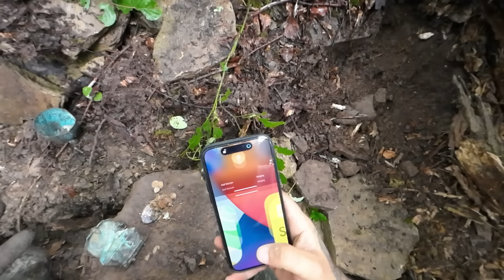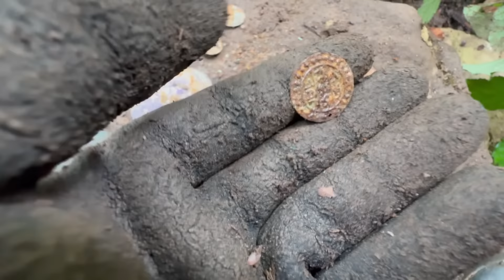Part 2 Tılsımlı Define Odasına İndim Hazineler Çıkmaya Başladı! Big Treasure Hunt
Tılsımlı Define Odasına İndim Hazineler Çıkmaya Başladı! Big Treasure Hunt
Define ustası mezar sandığı yerde küçük define odası çıktı define ustası odaya gırdı ve hazineleri çıkarmaya başladı. İnanılmaz defineler ve hazineler çıkmaya başladı define ustası bu kadarını beklemiyordu. Fakat onu bekleyen define cinleri var acaba define ustası define cinlerini geçebilecek mi?
İyi Seyirler.

Metal detektörü ile hazine arıyoruz. Macera ve hazine peşinde koşmaya devam edeceğiz
➤ KULLANDIĞIM YER ALTI GÖRÜNTÜLEME ◀
➤ CONRAD DEDEKTOR

➤ KULLANDIĞIM  ALAN TARAMA  ◀
 ➤HAKAN DEDEKTÖR

➥Video Profesyonel bir İçerik Üretici Tarafından Hazırlanmıştır.